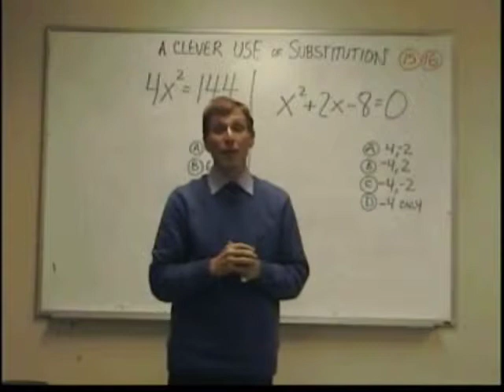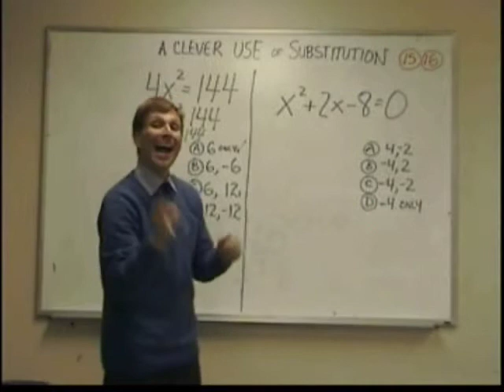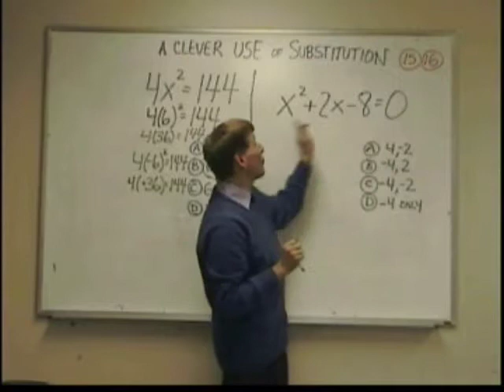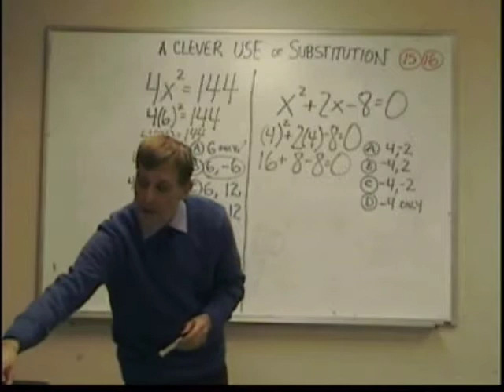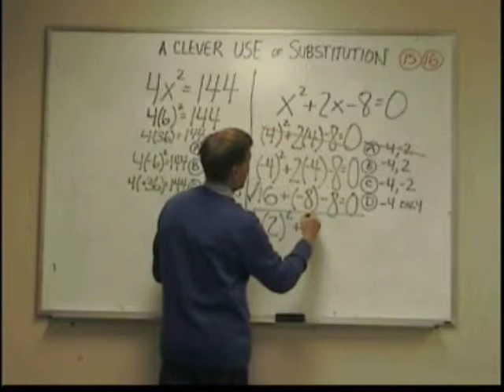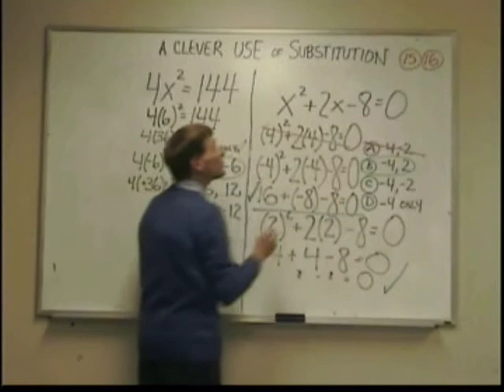EASY ACCESS MATH FIND ALL SOLUTIONS OF AN EQUATION USING SUBSTITUTION FOR QUESTIONS ASKING YOU T